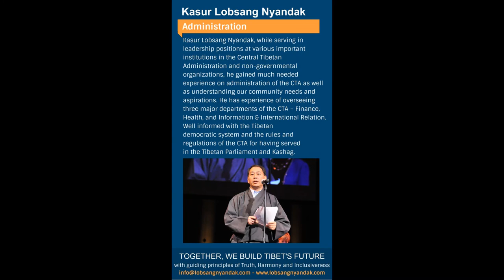Why I am supporting Kasur Lobsang Nyandak? By Tsering Passang from London UK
Tibetans worldwide are now getting actively engaged in the discourse of the next Sikyong election. The incumbent Sikyong, President Dr. Lobsang Sangay, leaves the highest office of the Central Tibetan Administration when he completes his second five-year term in 2021.

Kasur Lobsang Nyandak is a highly experienced, capable and trusted former Tibetan diplomat, who is a politically savvy public figure, having lived in the West for nearly 15 years and travelled the world as Foreign Minister for the Tibetan Government-in-Exile.

In my view, Kasur Lobsang Nyandak ticks all the right boxes for any serious Tibetan leadership contender aspiring to enter the Office of The Sikyong.

Nyandak gained special prominence when he won his parliamentary seat in 1996. He was known for his non-sectarian view and commitment to promoting unity in the Tibetan community. At the time, Nyandak was heading the Tibetan Centre for Human Rights and Democracy (TCHRD), the only Tibetan-run human rights organisation. It was monitoring gross violations of human rights, and political and socio-economic marginalisation, as well as the curtailment of the religious rights of the Tibetan people in Chinese-occupied Tibet. In addition, Nyandak was actively engaged in advocacy work on behalf of the Tibetans in Tibet. He also spearheaded various vital educational programmes to promote Tibetan democracy in the exiled Tibetan community. Nyandak founded the Tibetan Centre for Human Rights and Democracy in 1996. Earlier, he had served in various roles within the Tibetan community, including as a leading activist of the biggest Tibetan NGO network – the Tibetan Youth Congress. He also served as Vice President and Secretary of the Executive Committee of the National Democratic Party of Tibet.

In 2001, the former Kalon Tripa, Professor Samdhong Rinpoche, chose Lobsang Nyandak as one of his small team of Cabinet members. Nyandak became a minister at the age of 35. During his five-year tenure as Kalon, Nyandak held three major portfolios in Professor Samdhong Rinpoche’s administration. He was the Minister for three Departments – Information and International Relations (DIIR); Finance; and Health.

Nyandak actively promoted Sino-Tibetan dialogue. As the Kalon for the DIIR, he organised exclusive seminars between Tibetan and Chinese scholars. He also served as a member of the Task Force of the Sino-Tibetan Dialogue for over a decade.

As Finance Minister, he oversaw the healthy fiscal budgets of the Central Tibetan Administration. He was instrumental in setting up the Tibetan Social and Resource Development Fund (SARD) within the Department of Finance. Today, the SARD manages core funding which supports the vital needs of the exiled Tibetan administration.

As Health Minister, he oversaw many health initiatives, including preventative measures to improve public health and the introduction of free medication to the poorer sections of the Tibetan refugee community.

From 2008 to 2013, as the Representative of His Holiness the Dalai Lama to the Americas, Kasur Lobsang Nyandak established high-level diplomatic relations and worked with many US and Canadian governmental officials and diplomats. During his public service career, he developed internationally an excellent network with a wide range of influential people – potentially of great benefit to the Tibetan cause when he becomes the next Sikyong.

His international development work includes managing and raising vital funds from individuals and major donor sources to support the Tibetan refugee community in India and Nepal. As President of the New York-based Tibet Fund, Kasur Lobsang Nyandak has conducted multiple field trips to India and Nepal. He knows the realities on the ground there, and has a deep understanding of the enormous and often complex challenges faced by the Tibetan refugee community.

I am supporting Kasur Lobsang Nyandak as the next Sikyong of the Central Tibetan Administration.

I believe Kasur Lobsang Nyandak is the right candidate at the right time for the Central Tibetan Administration. I hope there will be many like-minded friends, who care deeply about our Tibetan cause, who will give their vital backing to Kasur Lobsang Nyandak in the forthcoming election. In our efforts to preserve Tibet’s unique cultural heritage and support each other, we must march forward in unity to seek justice for Tibetans in Tibet whilst finding practical ways to help the Tibetan Diasporas.

Kasur Lobsang Nyandak says, “Together, we build Tibet’s future”. Let’s build it together by supporting Lobsang Nyandak for Sikyong 2021.

*Tsering Passang is former Chairman of the Tibetan Community in Britain (2014 – 2016). Tsering currently works for the London-based Tibet Foundation as its Director. Tsering’s blog